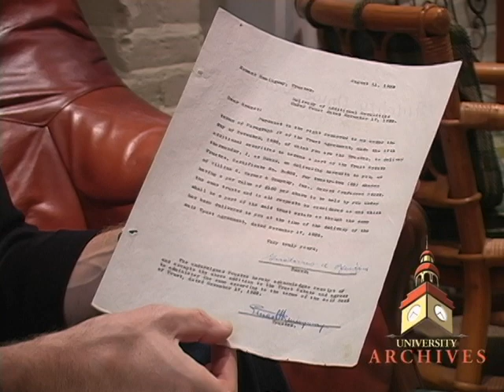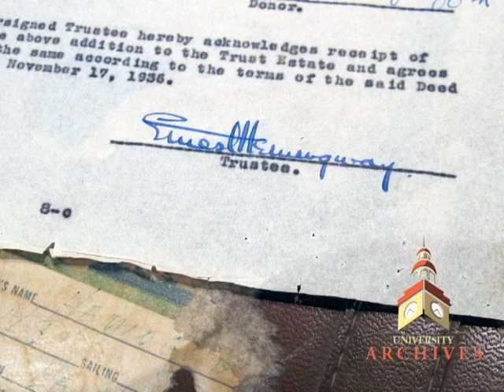Ernest Hemingway's Typewriter - Ultra Rare Relic For Sale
There is Babe Ruth's 60th home run bat...Sitting Bull's bow and arrow. Jack Kerouac's manuscript for " On the Road "...which itself recently sold for over $1,000,000. This is Hemingway's equivalent. This typewriter was the source of some of the greatest pieces in American literary history. The typewriter, a Halda, was made in Sweden and is in excellent condition with the ribbon and keys intact. It is fully functional, in its original leather case with somewhat tattered transportation stickers from both the American Export Line and the French Line. Both have crucial identification in another hand signed " Hemingway ", which have been somewhat affected by the current condition of the tags. Preliminary research indicates that he was indeed on both lines. However, more important is the provenance of this particular typewriter. The typewriter was obtained from famed author A. E. Hotchner who wrote the definitive biography of Hemingway, " Papa ". Hotchner obtained the typewriter from the heirs of well-known Hemingway friend Bill Davis, Teo and Nena. Davis maintained a house in Malaga, Spain. Author Hotchner, in a private interview, indicated that he was there with Hemingway in 1958 or 1959 when he was typing portions of " The Dangerous Summer " on this very typewriter. He did visit Bill years before, perhaps even as early as the late 30's, but certainly no later than the 40's. It is certainly quite possible that the works that would later become "A Movable Feast "were also typed on this very machine. Undoubtedly further research will greatly augment the value of the typewriter. What remains is the fact that this is the equivalent of Marilyn Monroe's ' Happy Birthday Mr. President ' dress, or the Maltese Falcon; this is, after all, " the stuff that dreams are made of ". The case for the typewriter is worn, but no more than would be expected of a case that was used in travel.  84